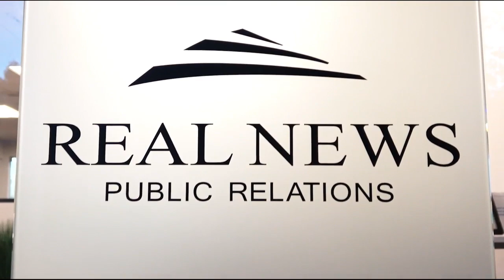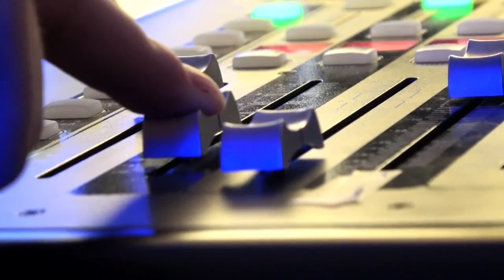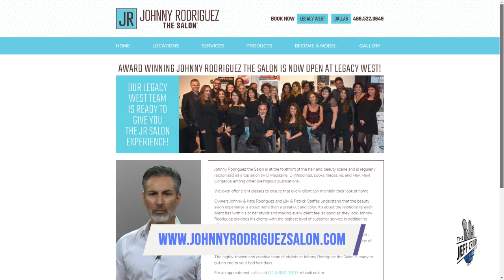Johnny Rodriguez & Leslie O'Hare | The Jeff Crilley Show 2/24/20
On this episode of The Jeff Crilley Show, Jeff welcomes Johnny Rodriguez from Johnny Rodriguez Salon and Celebrity Interviewer, Leslie O'Hare.